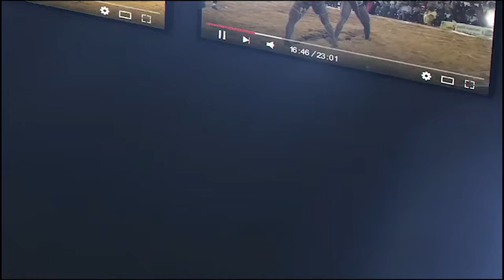Journée Diender Production - Combat Diam Terry vs Général Malika | Arène Nationale 3 Novembre 2024